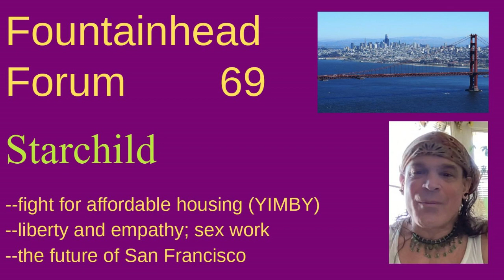FF-69: Starchild on the Libertarian Party and fighting expensive housing in San Francisco.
Starchild is a long-time Libertarian Party USA activist who lives in San Francisco, California. He discusses liberty and empathy. He also discusses the past, present, and future of his hometown. He discusses the fight against expensive housing in San Francisco and why it has happened. He discusses NIMBY (Not in my Back Yard) vs. YIMBY (Yes in my Back Yard). He talks about his conservative upbringing and sex work.